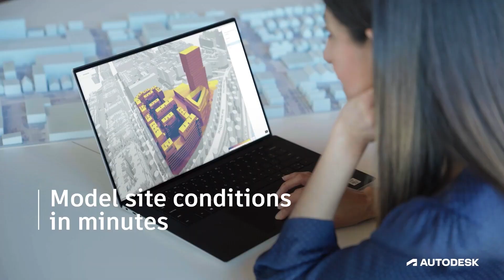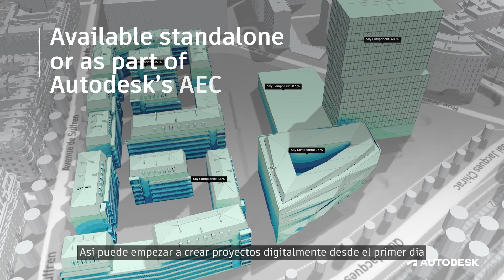Autodesk Forma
📹 ¡Descubre AutodeskForma! Impulsa tus proyectos desde el principio con herramientas de diseño conceptual, análisis en tiempo real y automatizaciones.

✅ Toma mejores decisiones con análisis en tiempo real
✅ Crea, evalúa y optimiza para mejorar los proyectos
✅ Transfiere tus datos y diseños a la siguiente fase